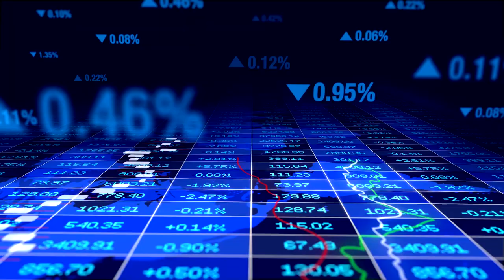Diplomasi 101 Ep 7 Perjanjian Internasional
Webseries

Hai SahabatKemlu dan Diplomates yang sedang Staysafe dan StayHealthy. Semoga kalian selalu dalam keadaan sehat dan tetap dipakai yah maskernya kalau bepergian!

Di episode kali ini kita akan membahas mengenai aspek yang sangat penting bagi Diplomasi Indonesia yaitu Perjanjian Internasional, mulai dari proses, sejarah serta arti penting Perjanjian Internasional bagi kita semua. Di episode ini kita bisa mempelajari bagaimana Indonesia bisa mengikat janji dengan pihak lain, sama kaya kamu mau mengikat janji dengan si dia.

Episode ke-7 ini juga merupakan episode terakhir dari Webseries Diplomasi 101. Terima kasih banyak atas antusiasme dan respons positif dari SahabatKemlu selama ini.

Seperti Bulan 🌙 yang mengelilingi Bumi 🌏,
Semoga kita bisa berjumpa kembali!✨

Selamat menonton! Kami tunggu komentar dan diskusi dari teman-teman sekalian ya.

Salam IniDiplomasi!

Jakarta, Indonesia